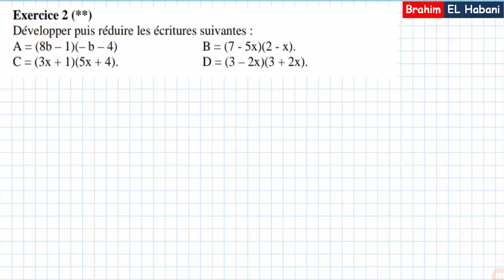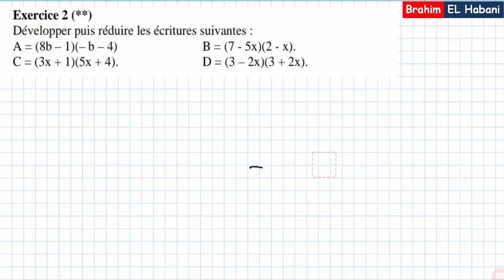développer |ex03| انشر التعبير